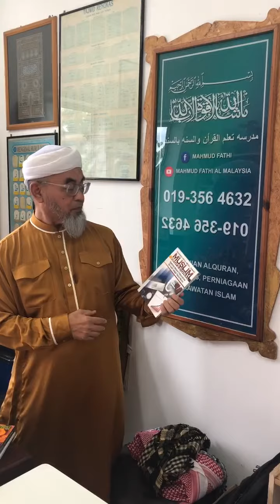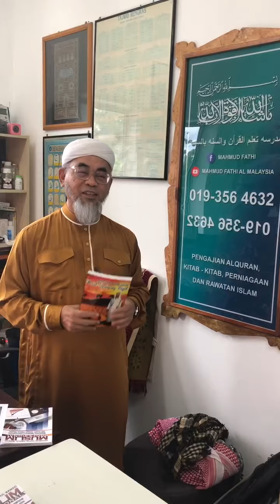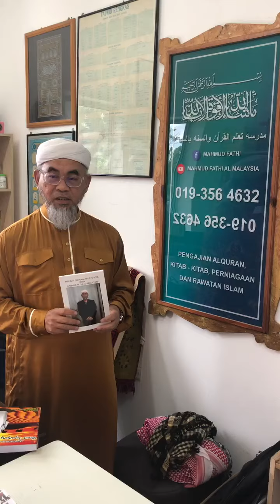August 2, 2020